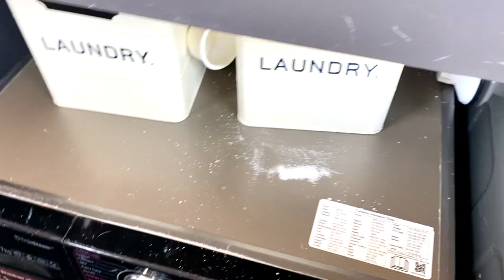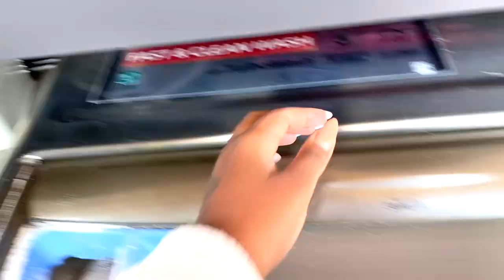August reset! getting out of another slump + I need a new system + clean with me |eckra namu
Hey welcome to a August reset! getting out of another slump + I need a new system + clean with me

The reign of Eckra self help channel

0:00 - 0:44 ~ welcome to August reset!
0:44 - 1:24 ~ changing my bedding
1:24 - 1:56 ~ closet cleaning
1:56 - 4:56 ~  laundry
4:56 - 14:04 ~ I need a new system
14:04 - 14:20 ~ thanks for watching